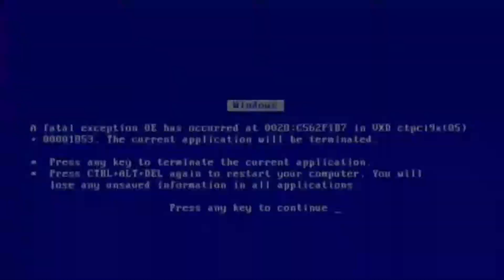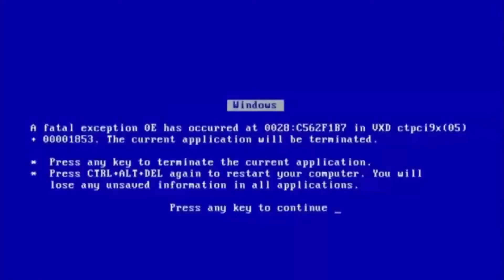GTA5 Online dynamite Pem Pem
A10 like nuovo video

Se ti è piaciuto e sei arrivato fino a qui
commenta con